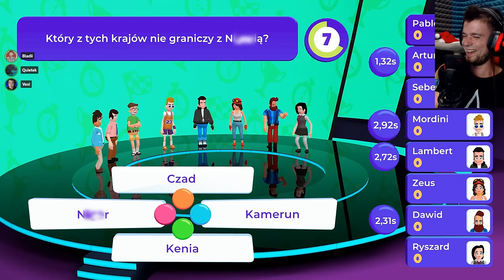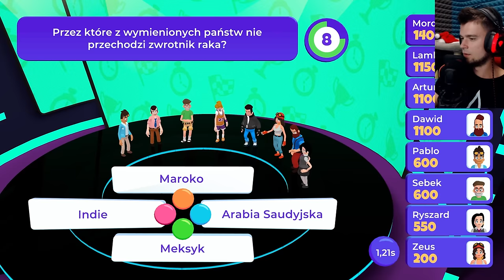TELETURNIEJ WIEDZY z EKIPĄ | BRAIN SHOW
Kto jest najmądrzejszy? ;P
Zaprasza do oglądania ;)